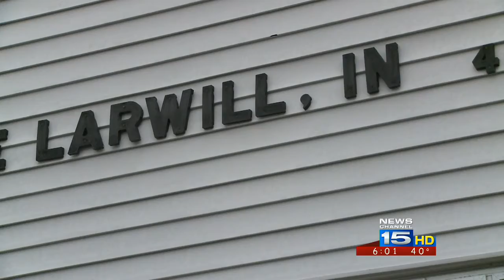Attempted carjacking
An unusual turn of events during an attempted carjacking.